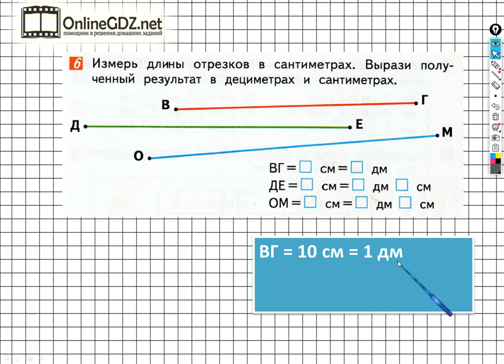Страница 65 Задание №6 - ГДЗ по математике 1 класс (Дорофеев Г.В.) Часть 2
Выполняя задание №6 на странице 65 вам нужно уметь измерять длины данных отрезков, а также одну величину выражать в другую. Посмотрев наше видео, менее чем за 1  минуту можно выполнить данное задание.